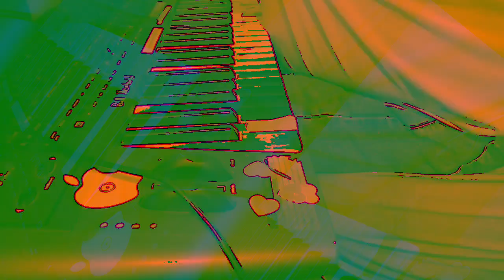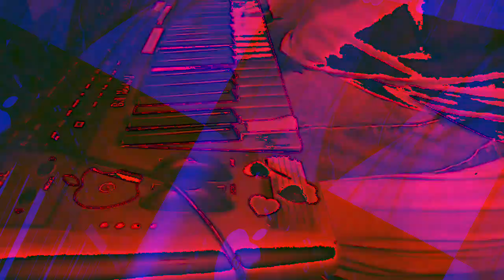[EPILEPSY WARNING] Movie 23 01 06 23h54m40s *Photosensitivity Warning*